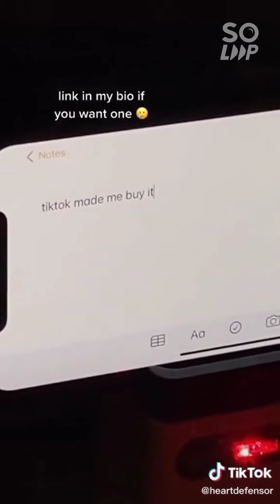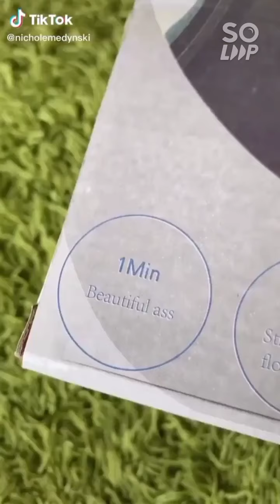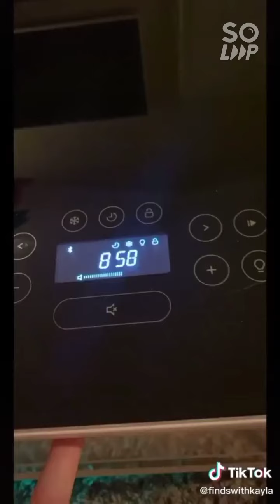Amazing things I Copied on TikTok ☺️☺️☺️👏👏😁😁